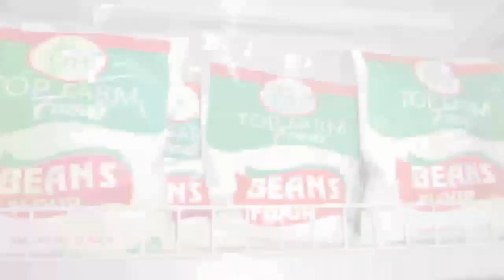SE LÓÒTỌ́ NI AUNTY RAMOTA WA LẸSẸ KAN AIYE ẸSẸ KAN ORUN LEYIN IṢÉ ABẸ ÌDÍ YIYỌ